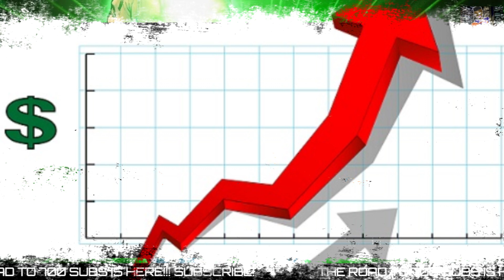WOMEN LED COMIC BOOKS THAT YOU NEED TO CHECK OUT!!!| DC COMICS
SEE TIME STAMPS:

Roliver Queen is BACK to share his recommendations for Women Led Comic Books that YOU SHOULD CHECK OUT from DC COMICS!

Birds Of Prey- 0:48
Wonder Woman- 2:19
Amazon's Attack-3:22
Power Girl 4:20

Are you reading any of the Women Led titles in the video? What are your thoughts on Women Led Comic books from DC Comics and Marvel?

Roliver Queen/Roliver Queen Reviews:

Spreading the Comic Book Agenda one video at a time.